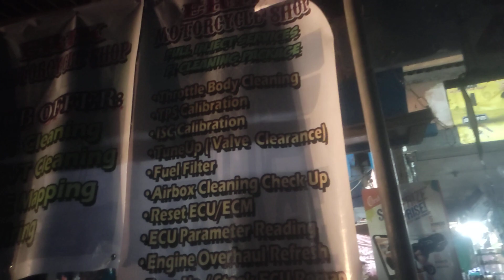update sa ating YouTube pls